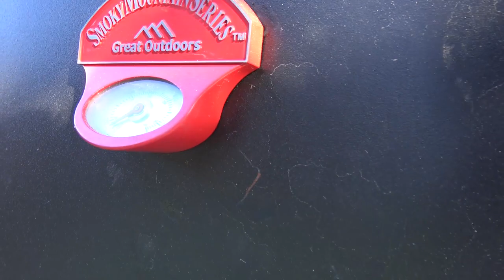Surf perch cooking smoking and sushi by 2 chefs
Today we went on an adventure to catch some barred surf perch and make two main, delicious recipes. The first is smoked perch and the second it spicy tuna style perch sushi prepared by ChrisFishDish. So awesome to see him catch his first BSP too! Enjoy

Find me on the FishBrain App; Hook2Cook805